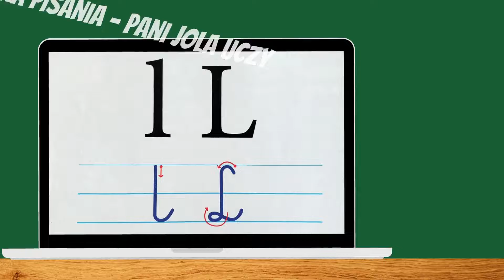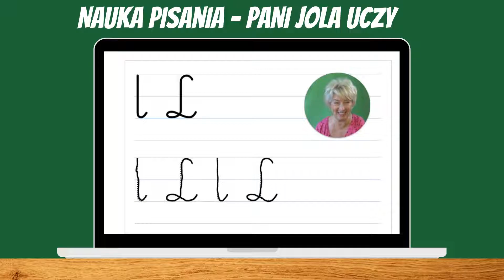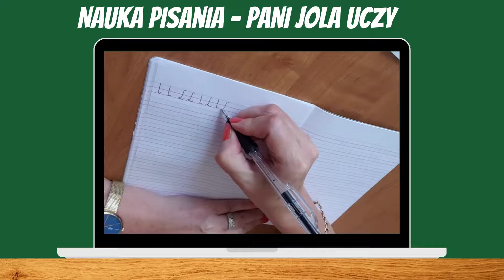NAUKA PISANIA. Litera "l, L". Lekcja 12. Łączenia - PRAWIDŁOWE ŁĄCZENIA ; KIERUNEK Zapisywania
Drodzy Widzowie. Zapraszam Was na  kolejną lekcję "Nauka pisania. Litera "l, L". Lekcja 12. Łączenia (prawidłowe połączenia i kierunek zapisywania)". Dziś będziemy zapisywać małą i wielką literę "l, L" zwracając uwagę na prawidłowe połączenia z literami "a, A, o, O, e E, i, I" (chwyt pisarski i pisanie liter).  Przypomnimy sobie właściwy kierunek zapisywania liter oraz prawidłowy chwyt pisarski. Życzę przyjemnych ćwiczeń i miłego odbioru!
00:00 Wstęp (powitanie i zapowiedź tematu).
01:04 Prezentacja. Pokaz zapisu liter l, L.
01:42 Zapisywanie liter l, L oraz połączeń literowych po wykropkowanym śladzie na karcie ćwiczeń z komentowaniem.
08:28 Zapisywanie liter l, L oraz sylab i wyrazów w zeszycie.
12:37 Podsumowanie i zakończenie

Jeśli potrzebujecie wsparcia logopedycznego w zakresie wymowy L, zapraszam na
TRENING LOGOPEDYCZNY